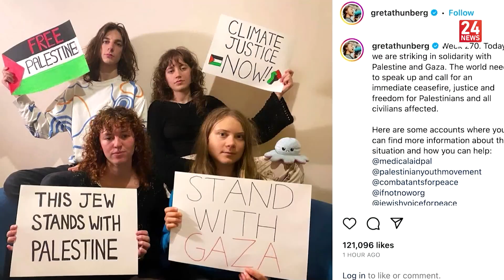Flash Info | 20.10.2023